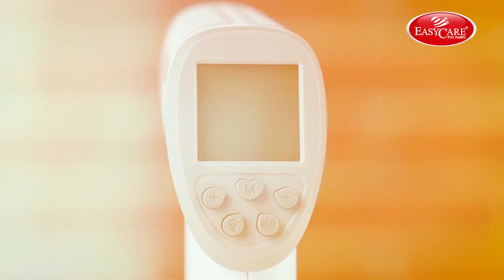How to use EASYCARE Non-Contact Infrared Thermometer | EASYCARE Global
What is the first thing you do when someone falls sick in your family?
You reach out for a thermometer as it gives us an accurate measurement of the body temperature so that you can decide to seek medical help.
EASYCARE Non-contact Infrared Thermometer is suitable for all ages and is completely safe for adults as well as kids as they measure the infrared light emitting from the body.